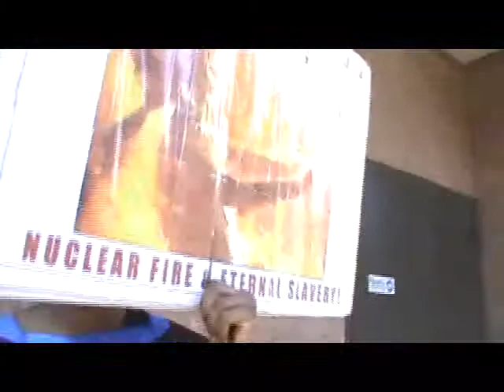PT7 TRINIDADIAN SNAKE BAMBOOZLED US JUNE1, 2013